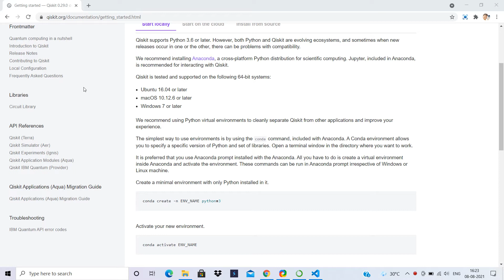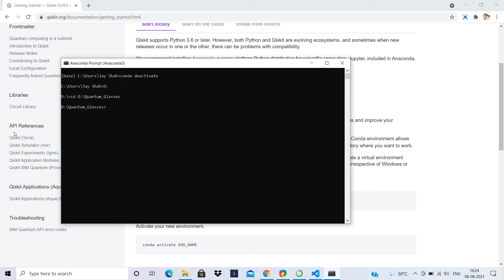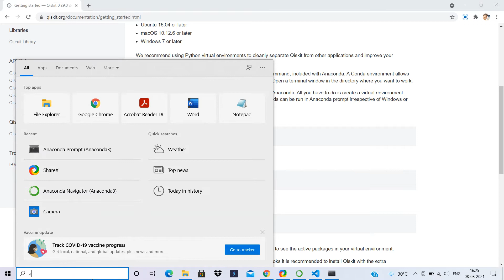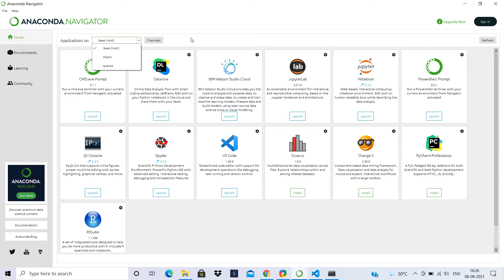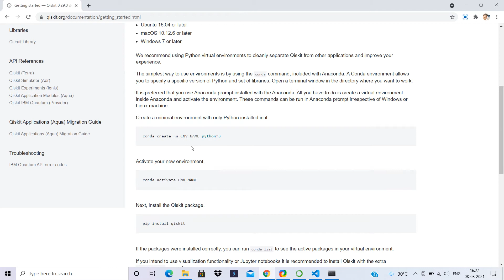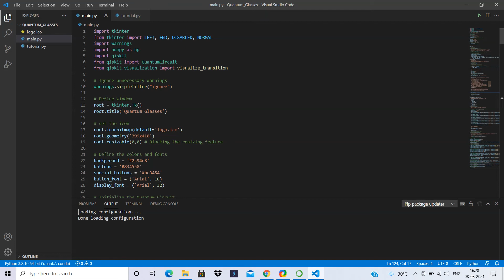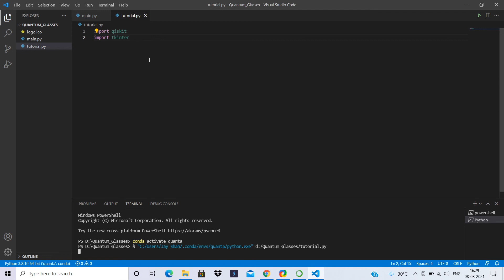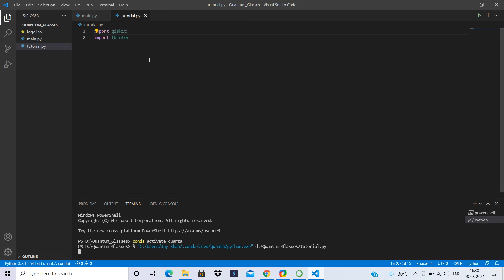Quantum Computing Project with IBM Qiskit | Part 3: Hands-on Installation | Jay Shah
This project is a member of IBM Qiskit Ecosystem.

About the project:
I teach you to develop a Quantum Computing based Tkinter GUI App called "Quantum Glasses" in this playlist. This App is a visualization tool! It helps to visualize single-qubit rotations on Bloch Sphere. Understanding these rotations is a fundamental step to learn Quantum Computing. Therefore, this tool will help you to better understand Quantum Computing!

About the video:
This is an extra video for the viewers who might find it difficult to install packages in the virtual environment. If you have successfully installed qiskit and tkinter, feel free to skip this video!